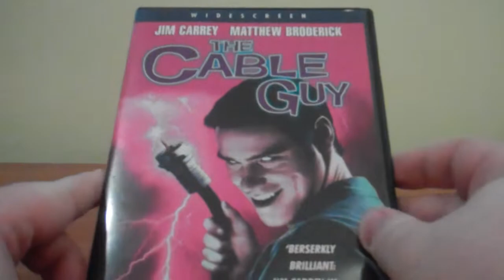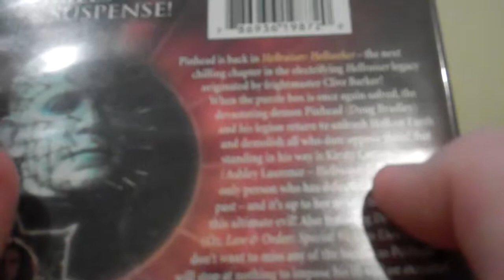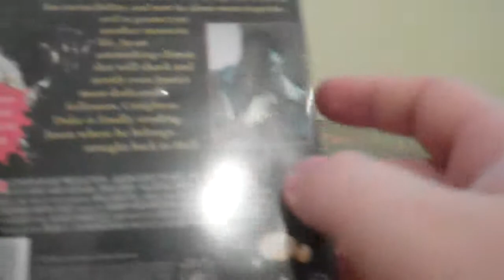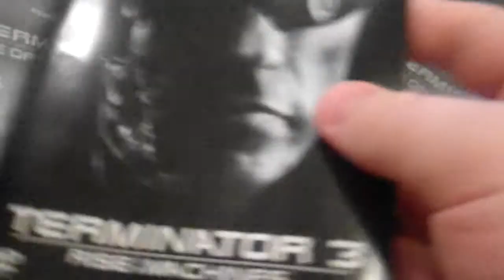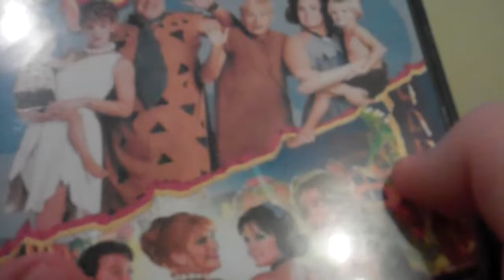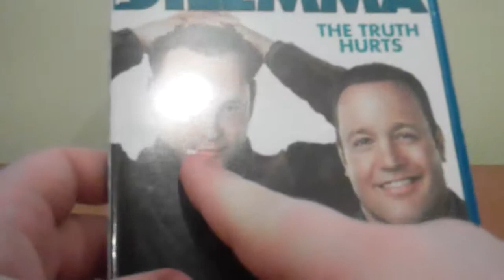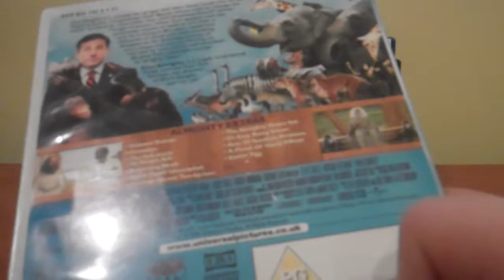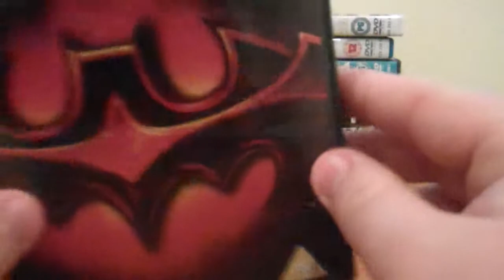My TOP 10 Hated Films?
I had a lot of fun making this one.

This video is bound to recieve some hate haha, I say BRING. IT. ON.